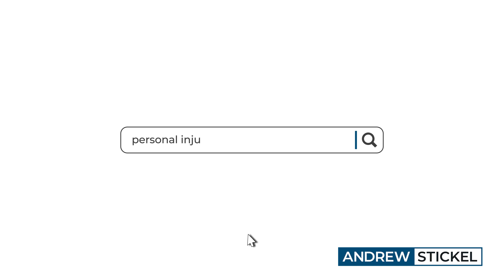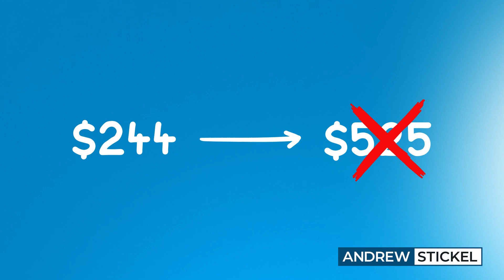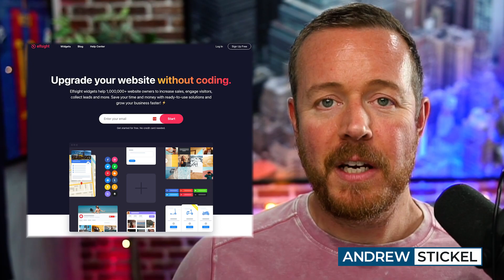How Lawyers Get More Clients for Less Money